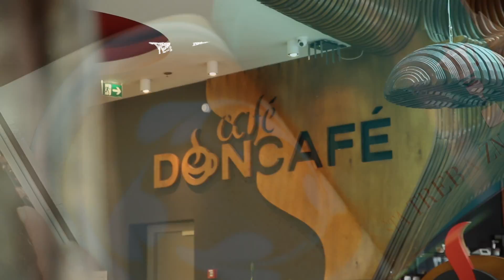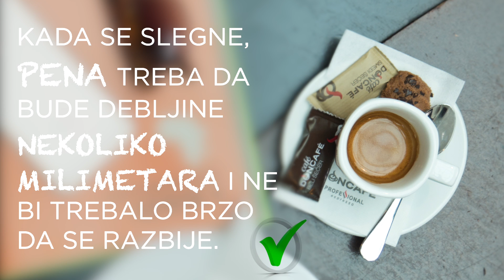Mala škola kafe - kako da prepoznaš dobar espresso, macchiato i cappuccino?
Najbolju kafu možete popiti u Café Doncafé a kako bi vaš dan uvek počinjao sa osmehom i najlepšim ukusom jutra, ne zaboravite da napravite zalihe omiljene Doncafé kafe I, obavezno se pridružite ostalim ljubiteljima kafe

Prijavite se na naš YT kanal gore i pratite sve nove videe koje objavljujemo na njemu.